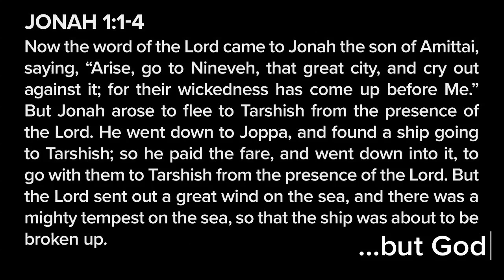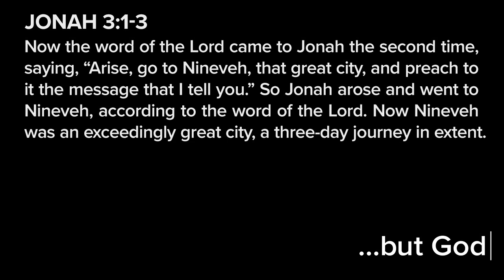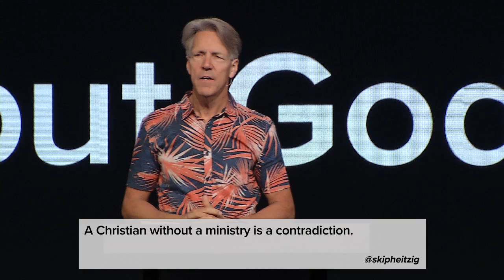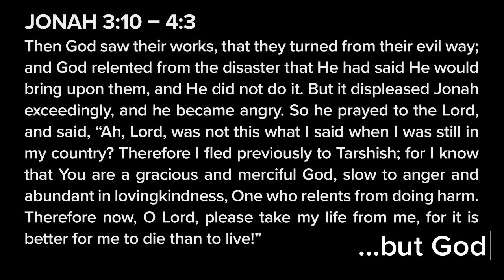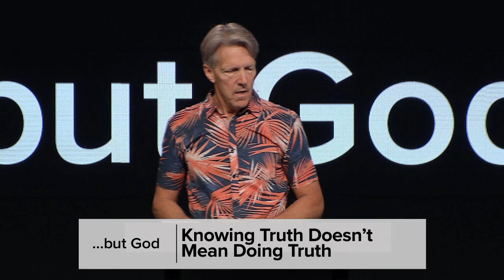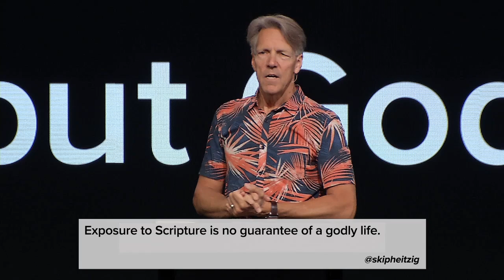You Can Run…but God - Jonah 1-2 - Skip Heitzig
I’ll bet you played hide-and-seek as a kid (or as a parent with your kids). After a while, you get really creative in finding places to hide. But can you imagine actually trying to hide from God? This is the story of a prophet of God who found out that you can run but you can’t hide. As Jonah runs from the call of God, God pursues him. In this scene we discover three principles every one of us should remember.

This teaching is from our series ...but God with Skip Heitzig from Calvary Church.